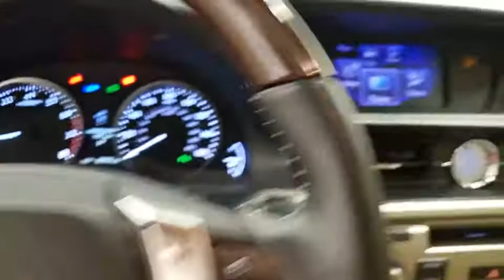2013 Lexus ES 350 Lubbock Texas 30600B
2013 Lexus ES 350 4DR SDN

1210 19th St.

Local Trade, Non Smoker, Auto-dimming door mirrors, Automatic temperature control. Odometer is 16511 miles below market average! Clean CARFAX. Starfire Pearl 2013 Lexus ES 350 FWD 6-Speed Automatic with Sequential Shift ECT-i 3.5L V6 DOHC Dual VVT-i 24V 21/31 City/Highway MPG Awards: * JD Power Dependability Study * 2013 IIHS Top Safety Pick * 2013 KBB.com Best Resale Value Awards * 2013 KBB.com 5-Year Cost to Own Awards * 2013 KBB.com Brand Image Awards Today, Alderson Auto Group represents five luxury brands, and the Alderson name continues to be synonymous with family, integrity, community, relationships and service - all part of the vision and foundation that Walter Alderson believed in and built his legacy on. Seventy years later, those principles are still thriving today under the leadership of the next generation of the Alderson family, and we look forward to pioneering another 60 years as leaders of the luxury auto market in West Texas. Call or come see us! You will love the way we do business or visit us Reviews: * If you want a mid-size sedan that's quiet, comfortable and filled with amenities, the Lexus ES is among the top in its class. The 2013 ES further benefits from the strong reliability record of its parent, Toyota, and the availability of a high-mileage hybrid model. Source: KBB.com * Powerful, velvety-smooth V6; comfortable ride and composed handling; luxurious high-tech interior; generous rear legroom; excellent crash test scores. Source: Edmunds